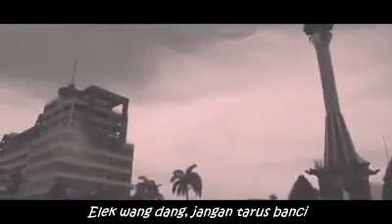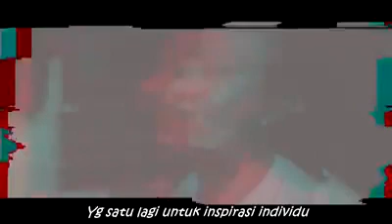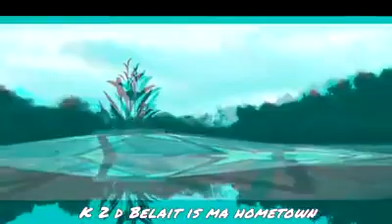+673 kb hip hop brunei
Video from Dboyz